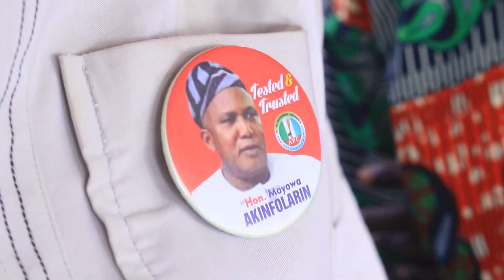AKINFOLARIN OKE IGBO